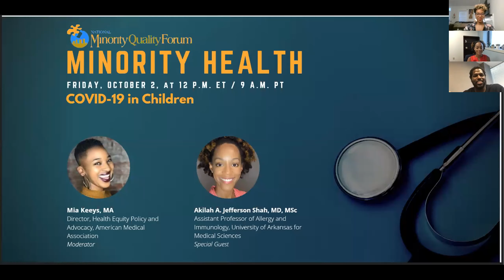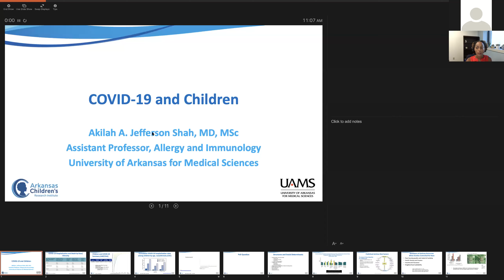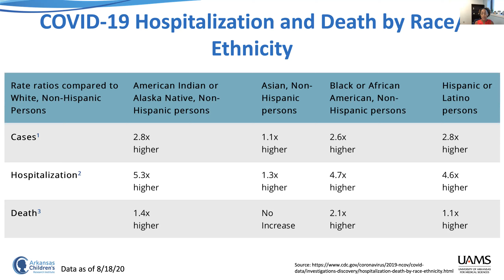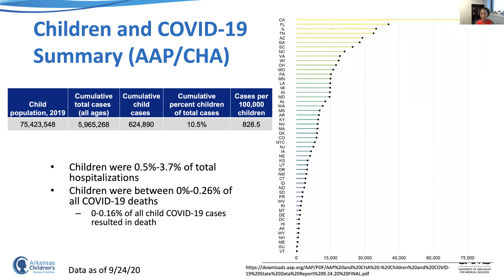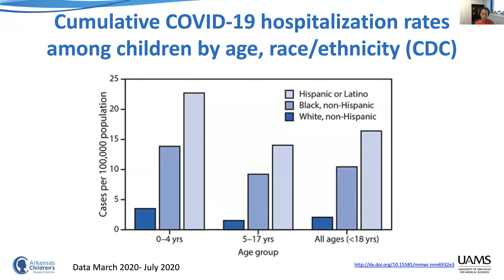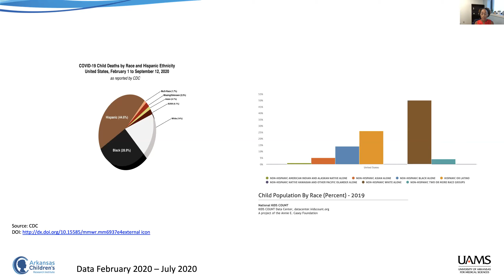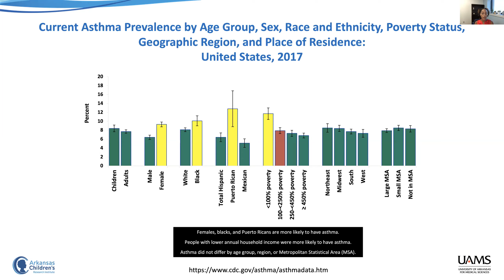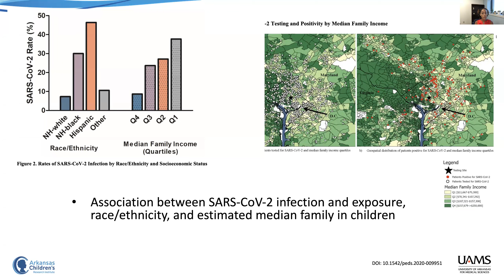National Minority Quality Forum Webinar: COVID-19 in Children